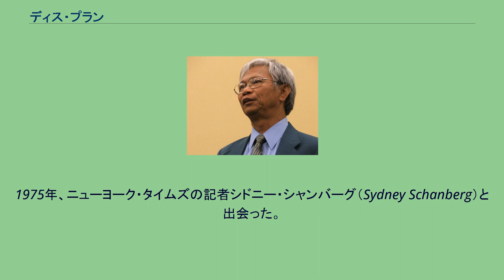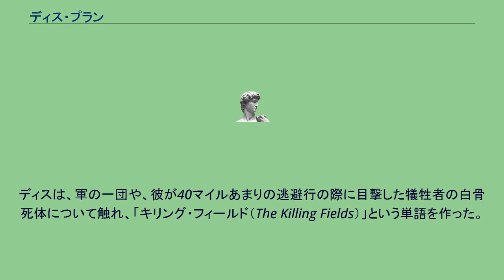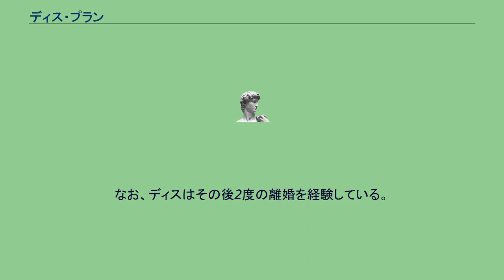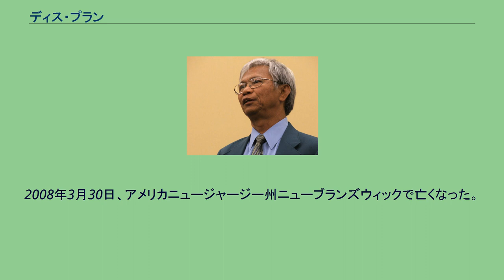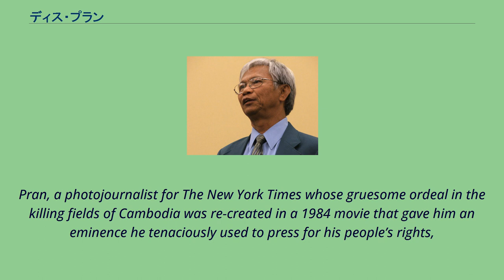ディス・プラン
ディス・プラン（英語: Dith Pran、 1942年9月27日 - 2008年3月30日）は、カンボジアの報道写真家。
クメール・ルージュ政権下の民主カンボジアで行われたジェノサイドの生存者として、また映画『キリング・フィールド』の題材となったことでも知られている。
1942年、アンコール遺跡に近いカンボジアのシェムリアップで、公共事業に従事する父のもとに生まれた。
学校でフランス語を学びながら独学で英語を勉強し、後に米軍から通訳として雇われることとなった。
米軍との関係が切れた後は、イギリスの映画撮影隊と働いたり、ホテルのフロント係として勤務したりしている。
1975年、ニューヨーク・タイムズの記者シドニー・シャンバーグ（Sydney Schanberg）と出会った。
そして、写真の撮り方を独学し、首都プノンペンがクメール・ルージュの部隊によって陥落するさまを取材するために、シャンバーグらと共にカンボジアに残った。
プノンペン陥落後のクメール・ルージュ政権下では、シャンバーグなどの外国人記者は国外に出ることが許されていたが、カンボジア人であるディスは許されなかった。
また、知識人であることがわかると殺されてしまう恐れがあったことから、ディスは教育を受けていたことやアメリカ人の知り合いがいることを隠し、タクシー運転手だったふりをした。
1978年12月にベトナム軍がクメール・ルージュ政権を倒すまでの4年間、ディスはカンボジア軍により強制労働収容所で働かされ、飢えと拷問に耐えた。
ディスは、軍の一団や、彼が40マイルあまりの逃避行の際に目撃した犠牲者の白骨死体について触れ、「キリング・フィールド（The Killing Fields）」という単語を作った。
クメール・ルージュ政権下、ディスの3人の兄弟も殺されている。
ディスはその後シェムリアップに戻ったが、そこで家族や親類50人が殺されたことを知った。
ベトナム軍はディスを村長にしようとしたが、アメリカとの関係が発覚することを恐れて1979年10月3日にタイへと逃亡し、シャンバーグ記者と再会を果たした。
1980年から、ディスはアメリカでニューヨーク・タイムズ社の報道写真家として働いた。
1986年には妻と共にアメリカ国籍を取得する。
なお、ディスはその後2度の離婚を経験している。
ディスは報道写真家として活躍する一方で、「ディス・プラン・ホロコースト認知プロジェクト」を立ち上げるなど、カンボジアでのジェノサイドによる犠牲者のことをより知ってもらう運動を推進した。
1998年にはエリス島名誉メダルを受賞している。
2008年3月30日、アメリカニュージャージー州ニューブランズウィックで亡くなった。
65歳没。
3ヶ月前に末期のすい臓がんであることが診断されていた。
^ a b c d e f g h i j Martin, Douglas (March 31, 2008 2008). “Dith Pran, ‘Killing Fields’ Photographer, Dies at 65”. The New York Times. "Dith
Pran, a photojournalist for The New York Times whose gruesome ordeal in the killing fields of Cambodia was re-created in a 1984 movie that gave him an eminence he tenaciously used to press for his people’s rights,
died on Sunday at a hospital in New Brunswick, N.J. He was 65 and lived in Woodbridge, N.J." ^ a b “映画『キリング・フィールド』のモデル、ディス・プラン氏が死去”. AFP BB News. 2008年5月12日閲覧。